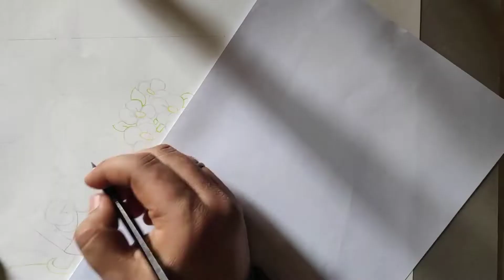draw Mickey and Minnie mouse in Time lapse | color pencil + crayons